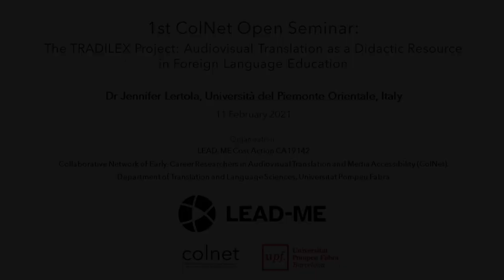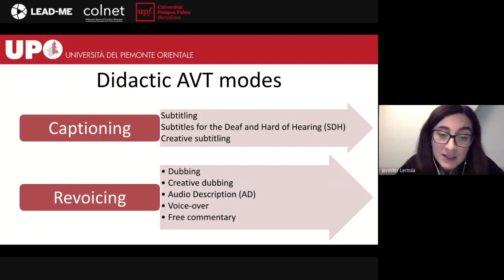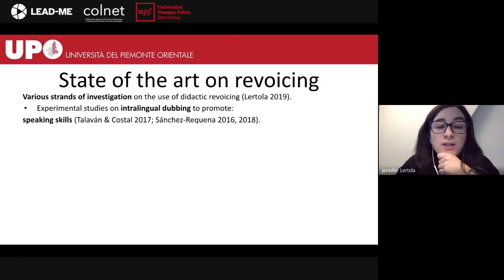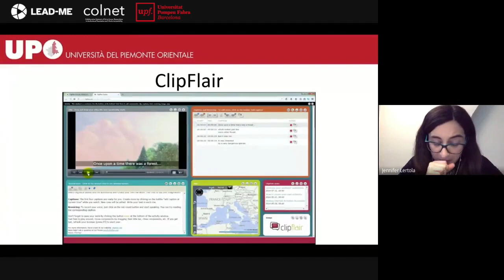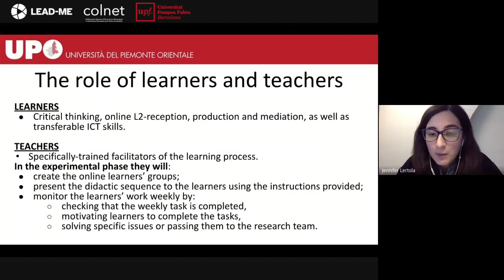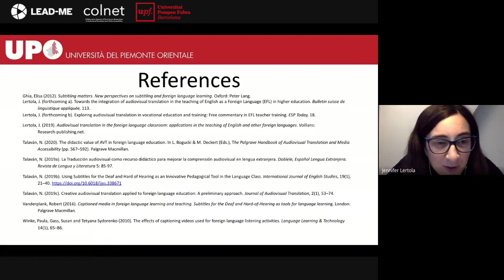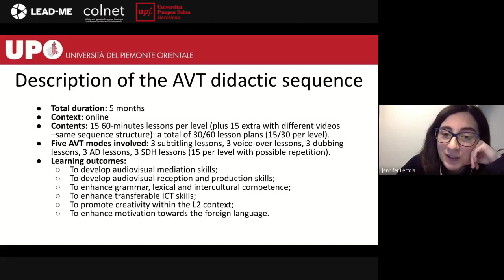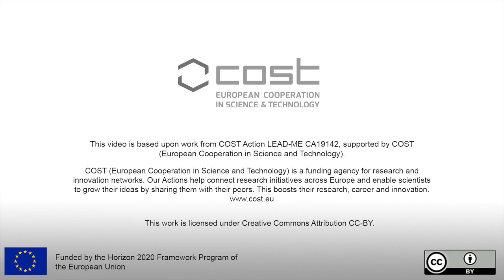1st ColNet open seminar - The TRADILEX Project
The 1st ColNet
 open seminar "The TRADILEX Project: Audiovisual
Translation as a Didactic Resource in
Foreign Language Education" was given by Dr. Jennifer Lertola (University of Eastern Piedmont, Italy) and took place online on the 11th of February 2021 at Pompeu Fabra University, Spain.

This publication is based upon the activities of Work Group 2 of the COST Action LEAD ME CA19142, supported by COST (European Cooperation in Science and Technology) and is funded by the Horizon 2020 Framework Programme of the European Union.